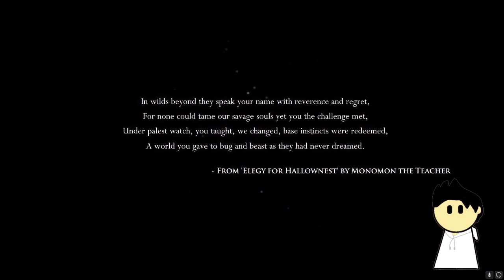Marcus Is ALIVE?!? (SHOCKING) (NOT CLICKBAIT)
Hey hey, so Marcus may have disappeared from this channel for a long time now, but he's back and he's. definitely not black. Anyways, he plays Hollow Knight now. And as veterans in the game, Dicksson and I will "guide" him through the game, and totally not into danger.